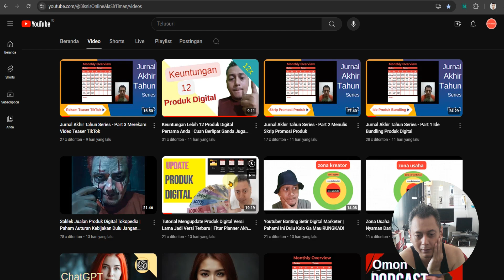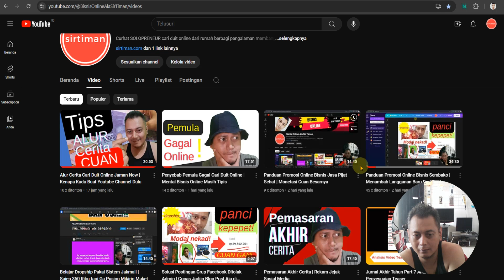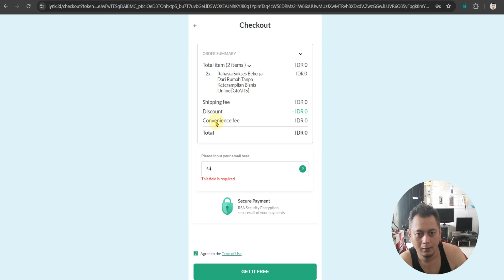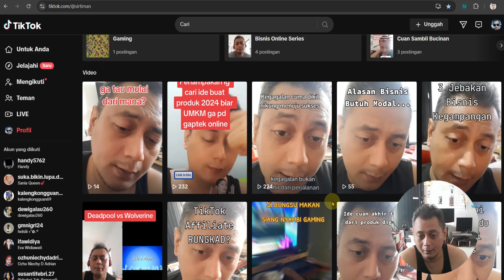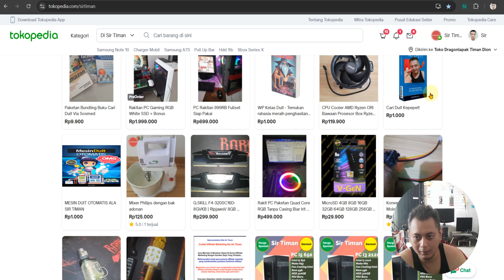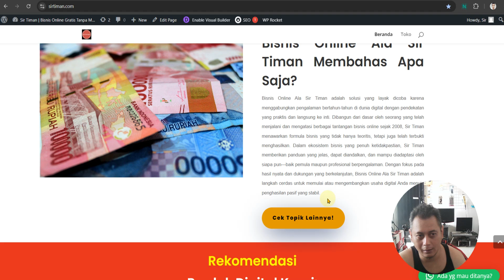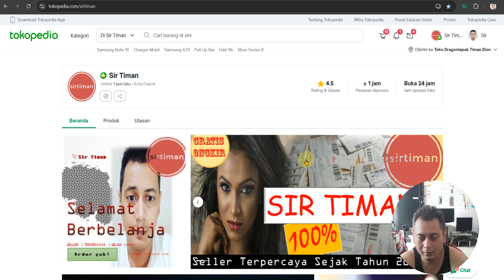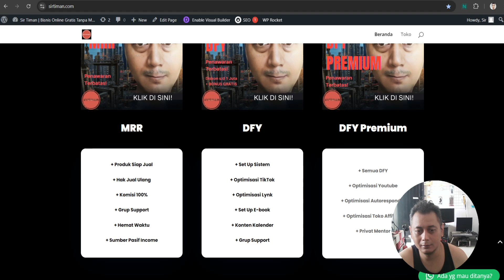Mulai Bisnis Online Ala Sir Timan | Jangan Bingung tapi Tonton & Praktekin Aja